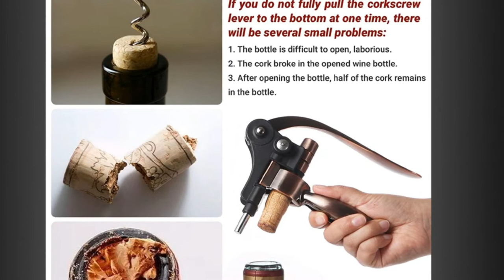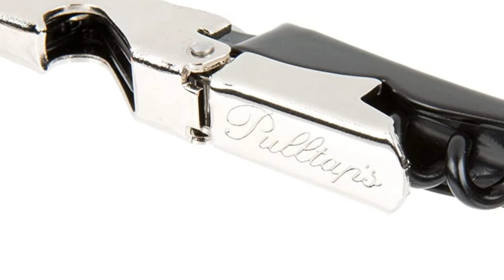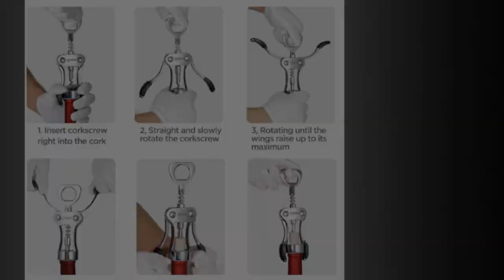Wine Opener : Incredible Wine Opener in 2023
Get From Here :

1 . Demenades Wine Opener Kit
2 . Pulltap's Double-Hinged Waiter's Corkscrew
3 . Secura Rechargable Electric
4 . Monopol Westmark Two-Prong Cork Puller
5 . HiCoup Waiter's Corkscrew
6 . Wine Ziz Air Pressure Pump Bottle Opener
7 . Cork Pops Original Bottle Opener
8 . OXO Steel Vertical Lever Corkscrew
9 . Cuisinart Electric Wine Opener
10 . IPOW Wing Corkscrew

Some of the footage used in this video is not original content produced by “Review Genesis” Portions of stock footage of products was gathered from multiple sources including, manufactures, fellow creators and various other sources.